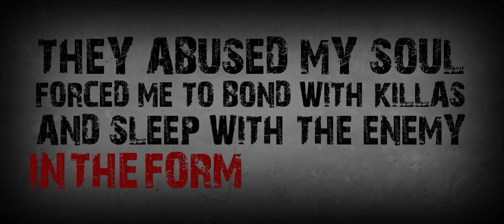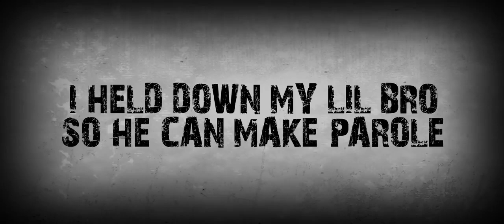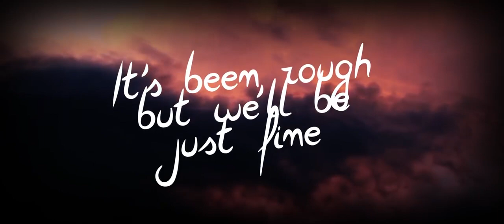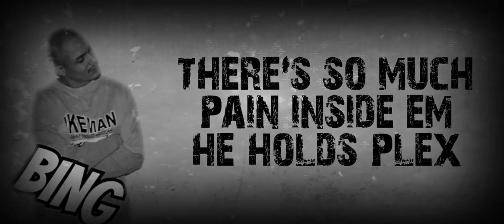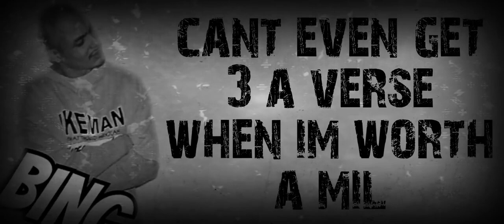Bing - Respect My Pain (Lyrics Video)